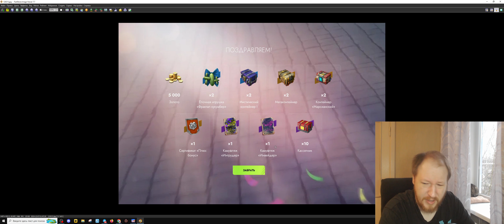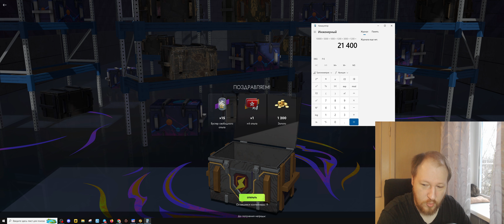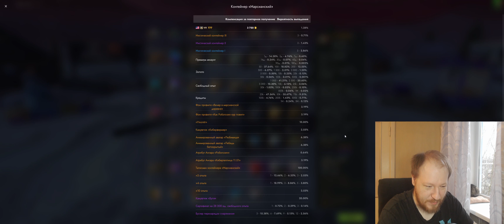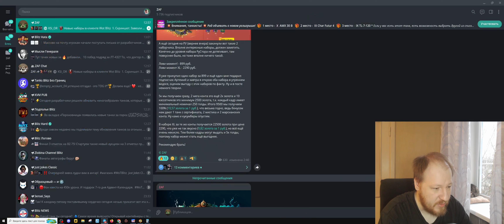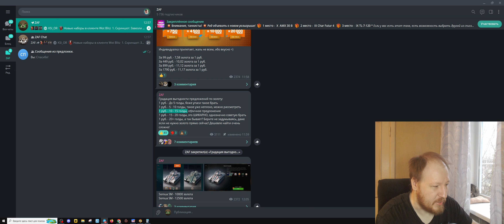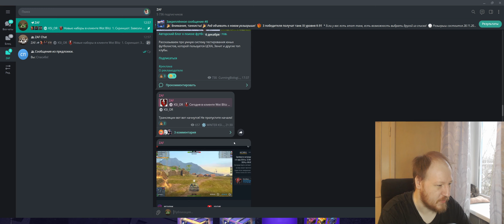НАБОР "ЛОВИ МОМЕНТ" ОТКРОЕМ И ОБСУДИМ ВЫГОДНОСТЬ! 2024 Tanks Blitz | ZAF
Весьма интересный набор завезли в продажу и я решил попробовать его открыть, дабы оценить насколько это разумная трата, хотя ценность кадров можно понять только после 20 сентября!

1) Получить мастера на любом танке и записать реплей этого боя
3) В дискорде скинуть свой реплей в темку реплеи-для-критики, либо отправить реплей почтой
4) После того как я просмотрю реплей возможно он окажется на канале, вуоля, вы знамениты =)